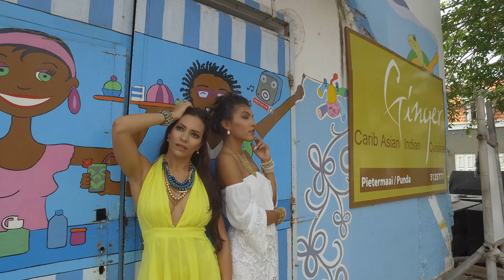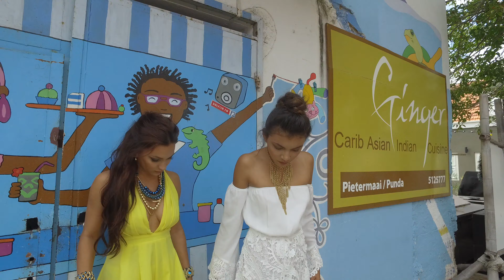Curaçao-meisjes - sieraden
Curaçao-filmopnamen met modellen EN met de mooiste sieraden van Curaçao!